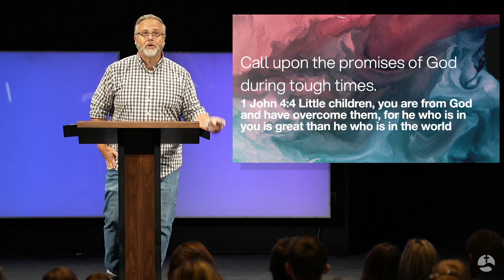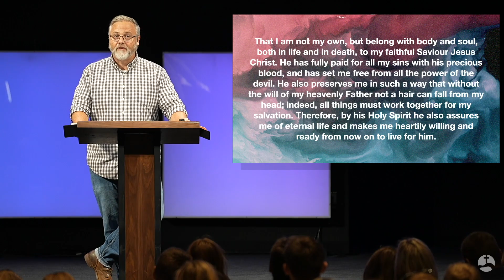Honest to Goodness - A Psalm of Ethan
Psalm 89